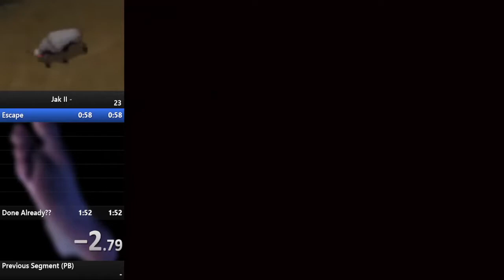Jak II Developer Picture Speedrun in 1:51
Just goofin doing developer pic runs. Nothing else to say